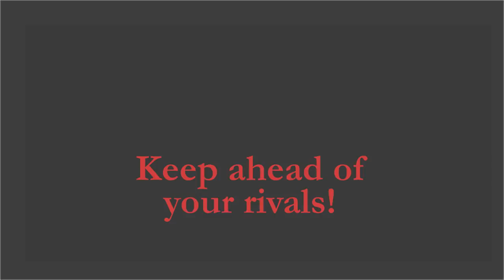R2tK vs. south africa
Road to the King--  replay helps on final three bases.